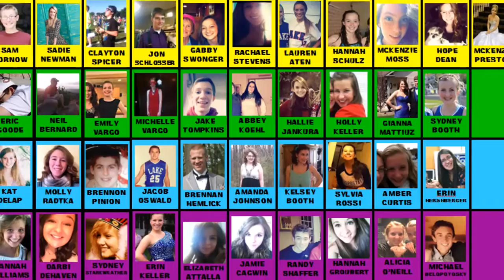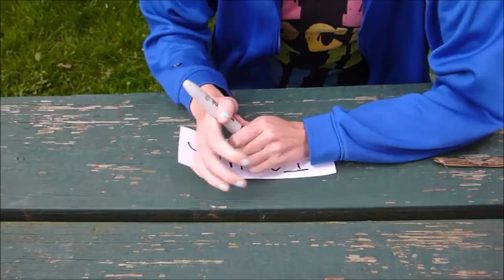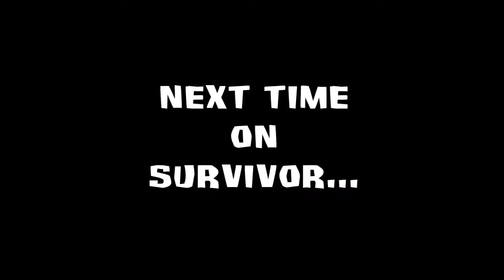Survivor for Survivors - Episode 1: "This is not a Real TV Show Right Now"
Welcome to Survivor for Survivors!

This month-long competition pits a group of over 40 high school students against each other in a battle royale based off the popular CBS show "Survivor"!

In this debut episode, the tribes are revealed and must immediately put their teamwork and communication skills to the test in an intense, blindfolded challenge. The losing tribe has to vote off the very first contestant from the competition.

In order to play, contestants had to donate an admission fee. All proceeds of this project, including money raised from admissions, raffle tickets, and finale donations, went towards the Breast Cancer Research Foundation. Over the course of 4 weeks in June 2014, we raised a grand total of $840.

I do not have the rights to the CBS Survivor franchise or any of the songs used in this video.